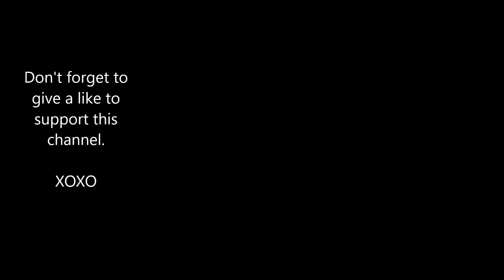Harry Potter Lego Advent Calendar || ART PLAY || Day 10 - The Year That Must Not Be Named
I am using Harry Potter Lego Advent calendars to count down the 50 days until my 50th birthday! 15 days left!

Fairy Toes